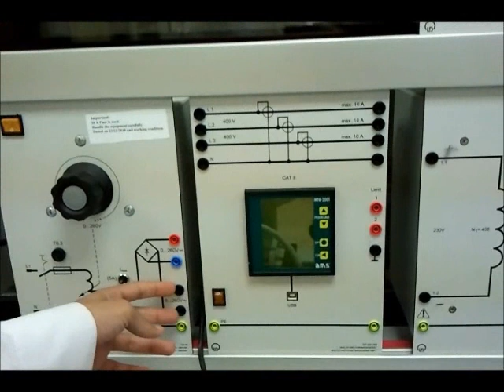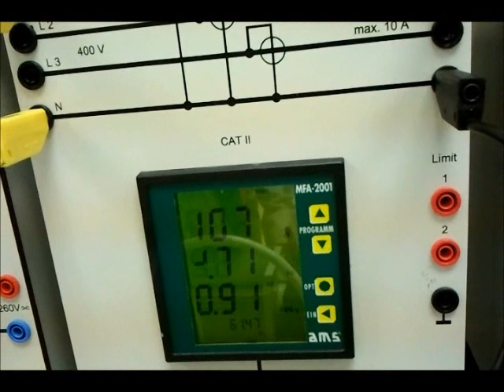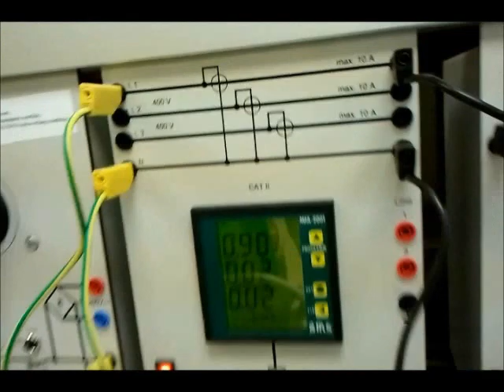EEET_103_LAB_2_short_circuit_test_transformer.wmv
This Lab explains how to find the total resistance and inductance for a transformer windings using short circuit test method.